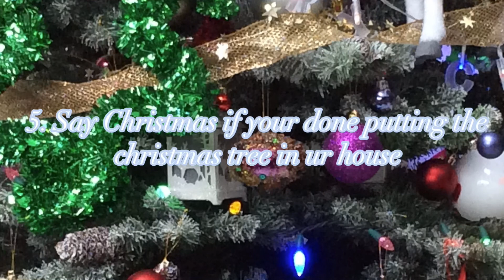~Finish the Quiz so u will got a price in adopt me!❄️🤹‍♂️~